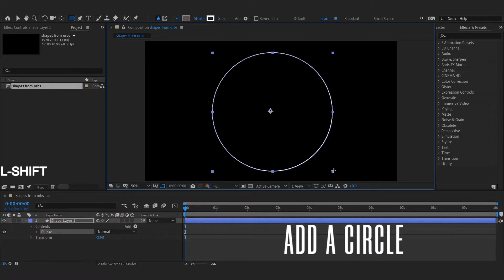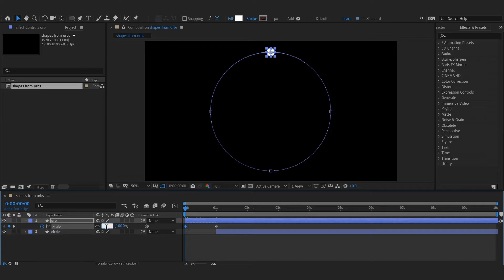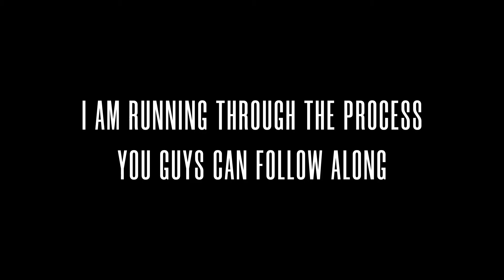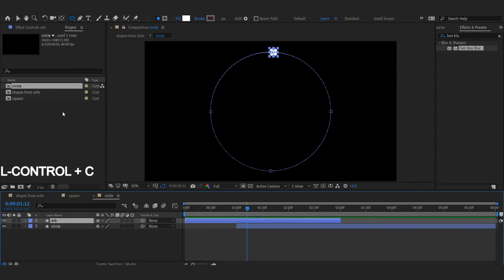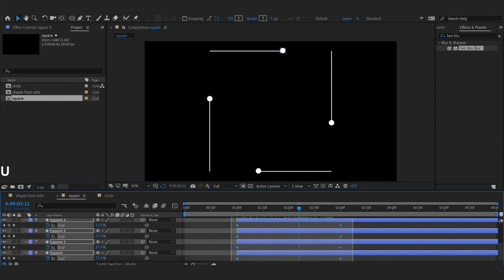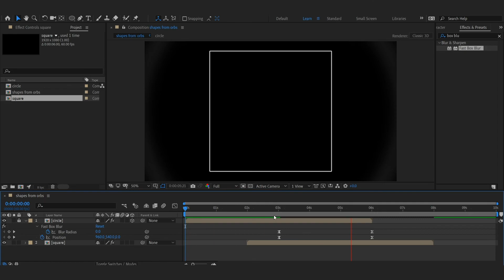Shapes from Orbs (Inspired by Apple Intention) | After Effects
Making shapes using using orbs (circles).
This animation is inspired by apple intention ad.